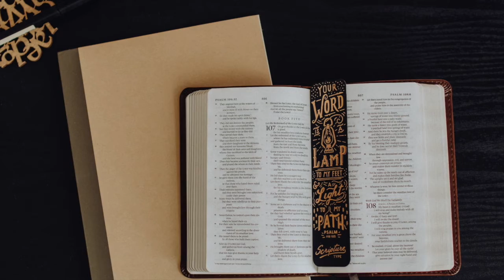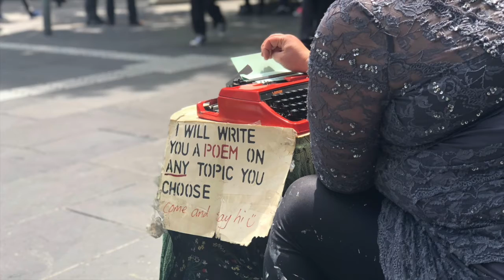5pm Church ONLINE 3 Jan 2021 - St Stephens Anglican Church Belrose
So next week (10 Jan) we GO BACK to physical church ON SITE at St Stephens. Tonight we talk about a fresh start with God for ourselves and our community in 2021. Kath sings 'More than Conquerors' and 'Whole Heart'.